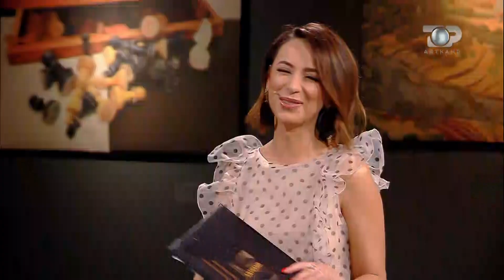Artkand-Theodor Dallta- Pikturë antikuar